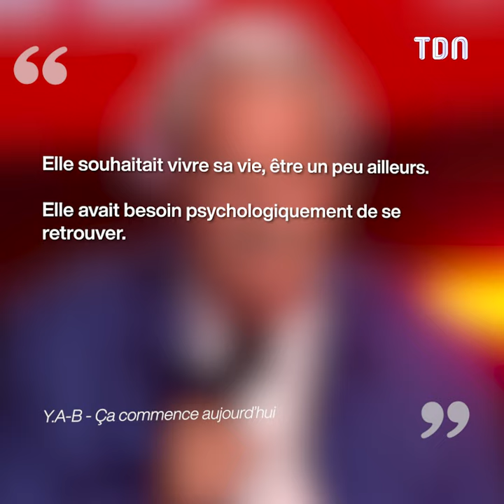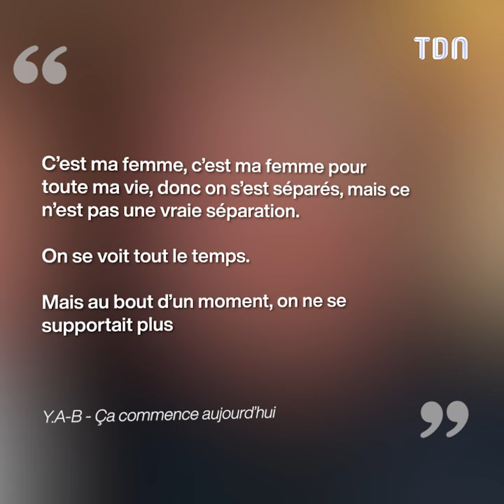Yann Arthus-Bertrand : Séparé de sa femme malade après 50 ans de mariage